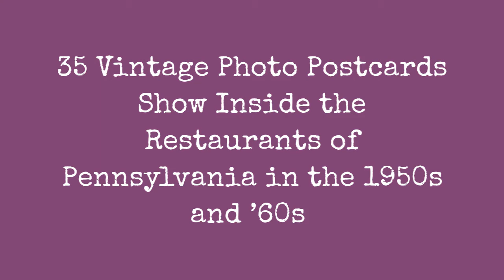35 Vintage Postcards In Pennsylvania Restaurants In The 1950S And 1960S !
A cool set of vintage photo postcards from Jordan Smith that shows what the inside of the restaurants inPennsylvania looked like from the 1950s and 1960s.

Altier's Inn & Motel, East Stroudsburg, Pennsylvania

Ben Gross Restaurant, Irwin, Pennsylvania

Blair House, Duncansville, Pennsylvania

Bookbinders Seafood House, Inc., Philadelphia, Pennsylvania

Brookdale-on-the-Lake, Scotrun, Pennsylvania

Bucks County Playhouse Inn, New Hope, Pennsylvania

Cascade Lodge, Kintnersville, Pennsylvania

Clarion Restaurant, Clarion, Pennsylvania

Conestoga Motor Inn, Lancaster, Pennsylvania

Dutchland Farmhouse Restaurant, Smoketown, Pennsylvania

Echo Valley, Echo Lake, Pennsylvania

Ed and Dick's Restaurant, Lightstreet, Pennsylvania

Fernwood Resort, Bushkill, Pennsylvania

Golden Horse Inn, Trevose, Pennsylvania

Haag's Hotel and Restaurant, Shartlesville, Pennsylvania

Laurel Court Motel & The Pen 'n Sword Restaurant, East Stroudsberg, Pennsylvania

Le Mont, Pittsburgh, Pennsylvania

Marriott Motor Hotel, Philadelphia, Pennsylvania

Miller's Smorgasbord, Lancaster, Pennsylvania

Milton Hershey School, Hershey, Pennsylvania

Mo-Nom-O-Nock Inn, Mountainhome, Pennsylvania

Old Original Bookbinder's, Philadelphia, Pennsylvania

Penn-Sheraton Hotel, Pittsburgh, Pennsylvania

Pococabana Lodge, Minisink Hills, Pennsylvania

Sheraton Motor Inn, Philadelphia, Pennsylvania

The Blue and White Restaurant, Warren, Pennsylvania

The Coach Room Restaurant, Bedford, Pennsylvania

The Collegville Inn, Collegeville, Pennsylvania

The Germond Hotel & Cabins, Bushkill, Pennsylvania

The Harrisburger, Harrisburg, Pennsylvania

The Maple Pot, Champion, Pennsylvania

The Sterling Inn, South Sterling, Pennsylvania

The Tin Angel, Pittsburgh, Pennsylvania
0:00 - Intro

?sub_confirmation=1
❤️About Us❤️